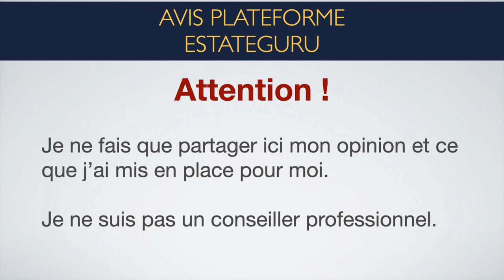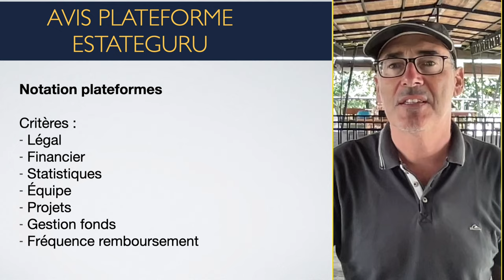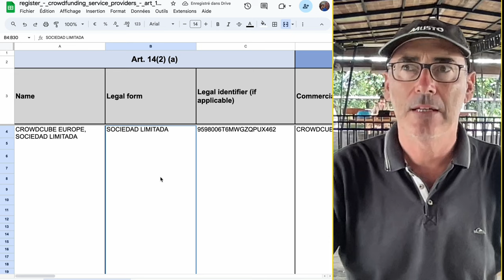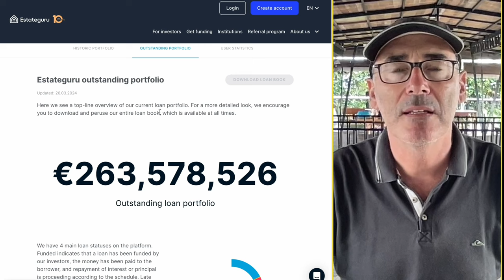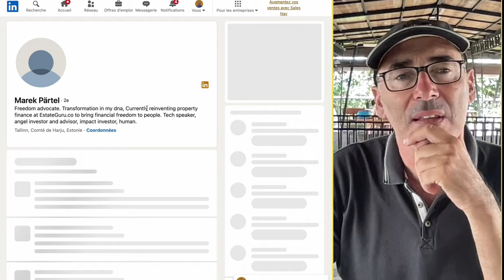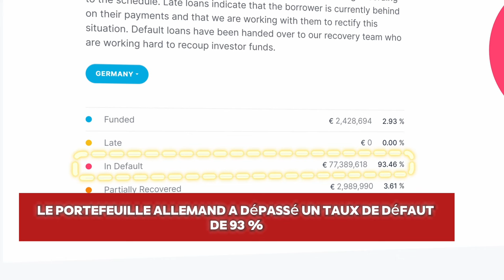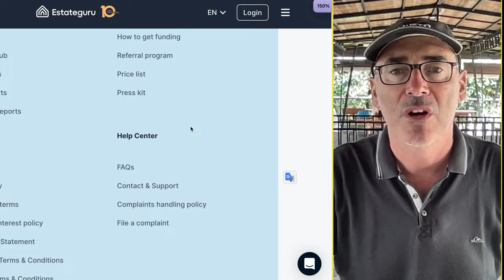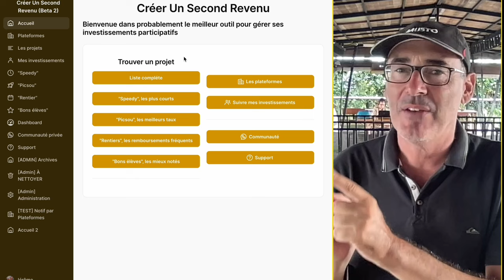Investir avec ESTATE GURU : Opportunité en Or ou Piège à Éviter ?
Nous plongeons au cœur du financement participatif immobilier avec une analyse détaillée de la plateforme estonienne Gouru. Suivez mon processus d'évaluation basé sur des critères rigoureux pour comprendre ce qui rend une plateforme d'investissement solide et digne de confiance. Ce n'est pas un conseil en investissement, mais une invitation à construire votre propre système d'analyse pour vos investissements. Responsabilité, analyse, et stratégie sont les maîtres-mots.

💰 OFFERT !!!
15€ de bonus offert par EstateGuru à partir de 500€ investit dans les 3 premiers mois !

🚀 Découvrez comment créer un second revenu grâce à la finance participative !
Rejoignez la plateforme "Créer Un Second Revenu" dès maintenant et débloquez votre potentiel d'investisseur

📌 Chapitres de la vidéo :

00:00 Introduction et critères d'analyse
02:15 Analyse légale et structure juridique de Gouru
04:30 Solidité financière et capital de Gouru
06:45 Statistiques de financement et diversification des projets
09:10 L'équipe dirigeante et leur historique
11:55 Marché secondaire et gestion des fonds
14:20 Fréquence des remboursements et conclusion

Profiter de la formation "Le Générateur à Cash Flow pour Financer ses Rêves" à MOINS 90 % actuellement :